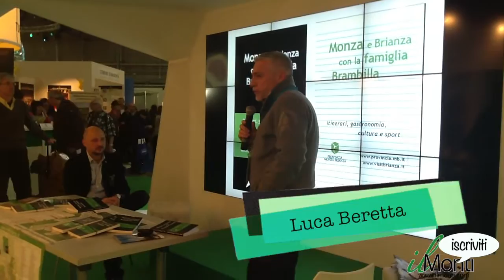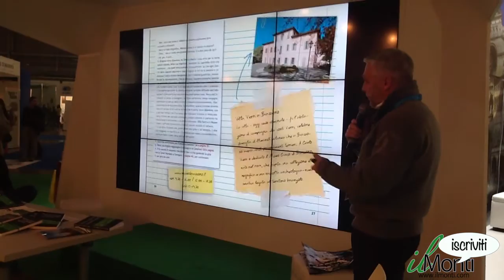BIT2013 - PRESENTAZIONE GUIDA FAMIGLIA BRAMBILLA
Breve video della presentazione, con degustazione, della "Guida Game" - "Monza e Brianza con la Famiglia Brambilla", realizzato dalla Provincia di Monza e Brianza - Assessorato al Turismo.